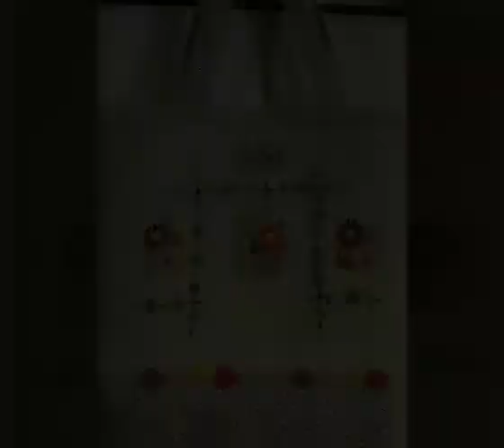Embroidery Baigs Vintage Linen Hand Baigs Designs For Womens And Girls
Embroidery Hand Baigs Vintage Linen Hand Baigs Designs For Womens And Girls